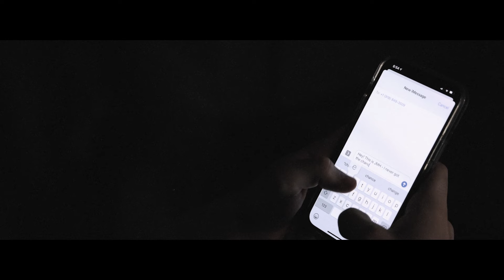John Michael Howell - Running in a Dream (Official Video)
John Michael Howell - Artist/Actor/Executive Producer/writer/sound designer [ Social Links at Bottom]